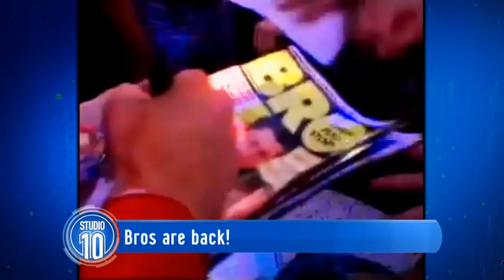Matt & Luke Goss Chat + Audience Q&A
We chat with Matt and Luke Goss of Bros! Plus, some of their biggest fans ask them their burning questions.